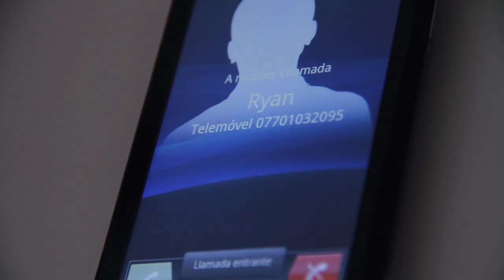RYAN JOHN - DIRTY SECRET [OFFICIAL VIDEO]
Download 'Dirty Secret' FREE as part of the SE7EN E.P (Prod. by ZAY&D)
Directed by Leroy Kincaide

"Speaking on behalf of everyone who has been involved in putting this piece together, we hope you enjoy viewing it as much as we enjoyed creating it. The song plays with the concept of pride, one of the 7 deadly sins. The video explores the feeling of wanting to tell the world about a relationship that is being kept a secret, and the internal struggle that comes from the sense of suppression. Elements of the sequence are metaphorical. Rest assured, no Ryan John's were harmed in the making of this video. :)

Thank you to everyone who made it possible." -Ryan John

LYRICS

I didn't mind it at first
It was all part of the game that we played
Ain't nobody getting hurt
Remember they were the words that we'd say
Now that seems so long ago
And we're still living our lives the same way
Not saying I wanna go
Just think that maybe it's time that things change

So baby let's do it, lets shout it out
Let's tell the world all about
Our love let's do it now...

I don't wanna be your dirty secret
Cos I don't know if I can keep it
You wanna keep our love in a cell
Locked away, all alone
But I just need somebody to tell
To set it free, let it go
But you don't want nobody to know
Oh oh, oh oh oh, na na na na na na,
Oh oh, oh oh oh, yeh yeh eh

It's already been going on for too long
Has it all been a mistake
How can something so right ever be wrong
Don't wanna hide it no more
This aint supposed to be how things move on
Cos this connection we got is so strong

So I don't wanna wait around no more
Cos I'm not just here for you to play with when you're bored, no, no, no
I don't know how long you think I'm gonna wait
Cos there's only so much I can take

I don't wanna be your dirty secret (no, no)
Cos I don't know if I can keep it (I don't know what to do, anymore no, no)
Locked away, all alone (I don't think that I can take it)
To set it free, let it go (But I got to try to face it)